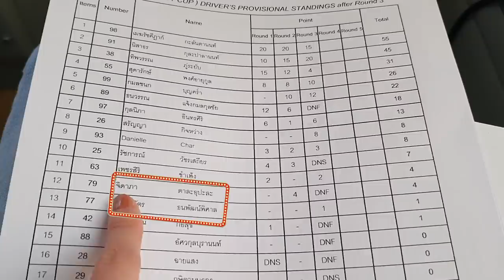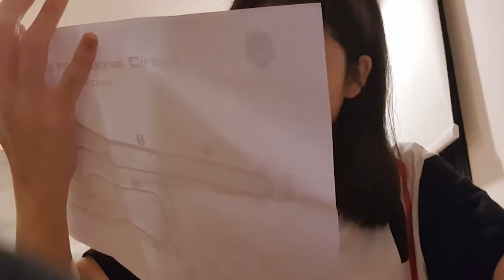ติดฝน | เบื้องหลังการแข่งรถของ ฝน ศนันธฉัตร ลงสนามจริงเตรียมตัวยังไง?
สวัสดีค่ะชาวติดฝน คิดถึงฝนกันมั้ยคะ ไม่ได้เห็นฝนในลุคนักแข่งรถกันนานเลย ฝนเลยเอาคลิปการแข่งขันเมื่อรอบที่แล้วมาฝากเพื่อนๆให้หายคิดถึงฝนนักลุคนักแข่งกันค่ะ ลงช้าไปนิดนึงขอโทษที่ให้รอนานกันน้า~ คลิปนี้ไปแข่งไกลถึงเชียงใหม่ มีชาวติดฝนบางคนตามไปเจอฝนด้วย น่ารักมากๆเลย ขอบคุณนะคะที่เป็นกำลังใจให้ฝน ส่วนการแข่งปีนี้รอติดตามกันด้วยน้าาา

ติดฝนทุก Episode
ศนันพาชิม
CHITCHAT กับศนัน
VLOG กับศนัน